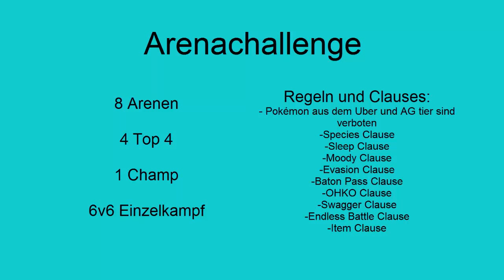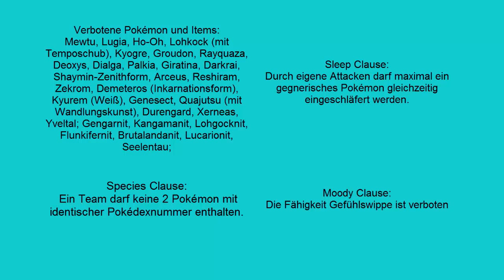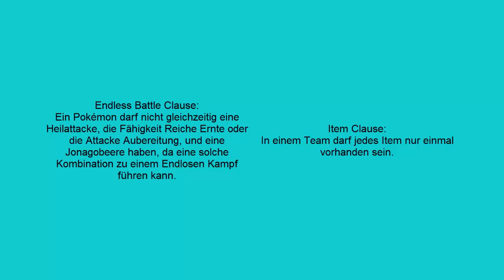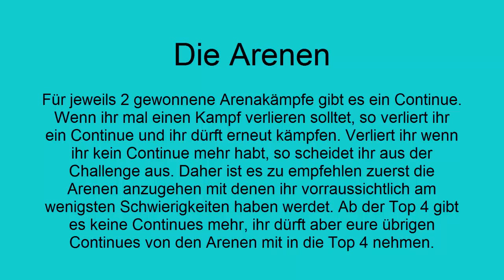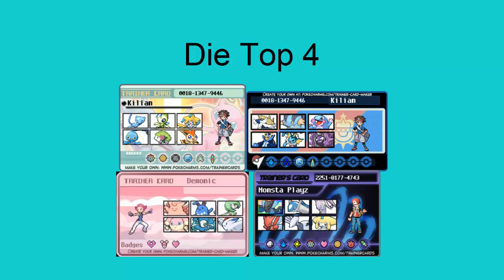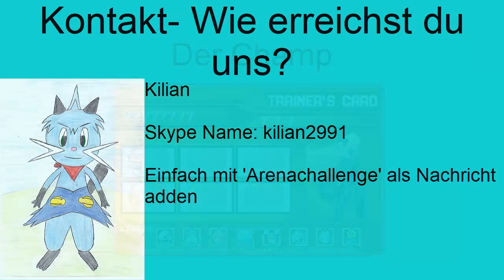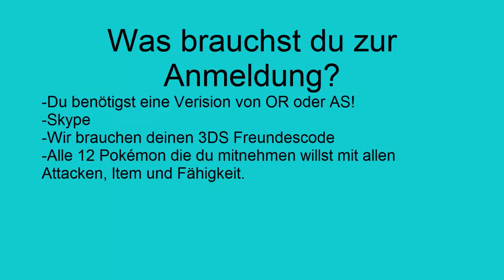Arena Challenge Ankündigungsvideo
Heute ein kleines Ankündigungsvideo. Die Idee für diese Challenge kam übrigens von Benny; Monsta Playz und ich helfen hier lediglich aus.
Benny hat keinen eigenen Youtube Kanal also kann ich ihn hier auch leider nicht verlinken.